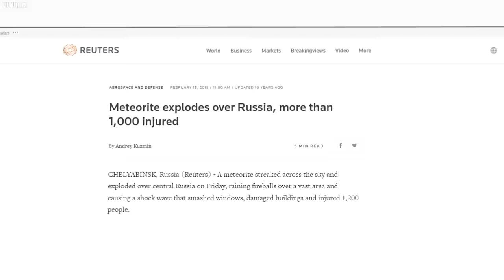NASA Releases 10 Stunning Space Photos You DON'T Want to Miss!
Top 10 Stunning Space Photos Released by NASA. Tools such as Hubble and the highly advanced James Webb Space Telescope allow us to peer into the vastness and wonder of the universe. They unveil celestial marvels that captivate our imagination. Yet, amidst the awe-inspiring beauty, there are moments when these instruments reveal something unsettling. What secrets lie hidden in the depths of space, waiting to be uncovered? And what mysteries do these distant stars and galaxies hold that beats our current understanding of the cosmos? Join us as we uncover ten stunning space photos released by NASA that you can’t afford to miss..